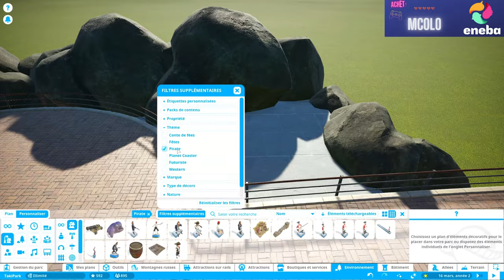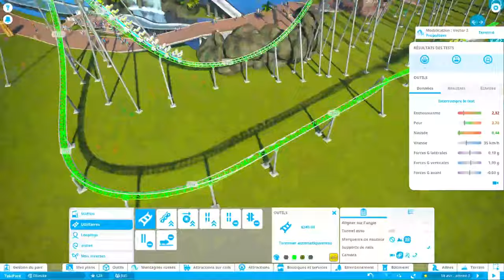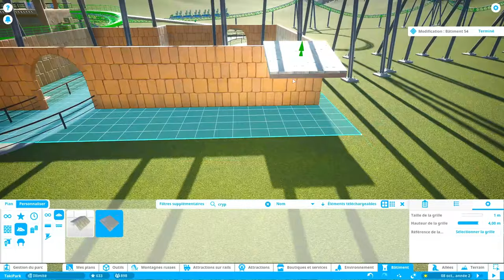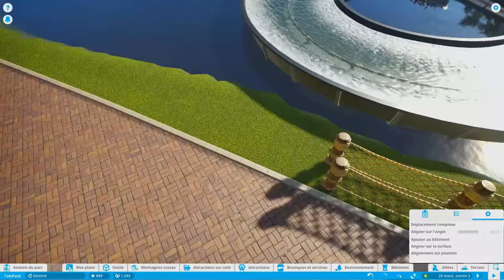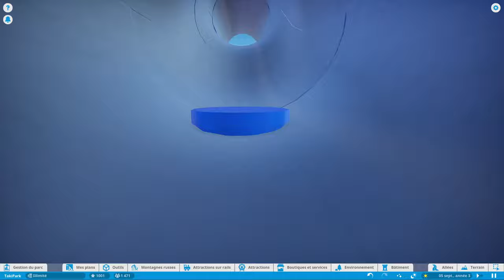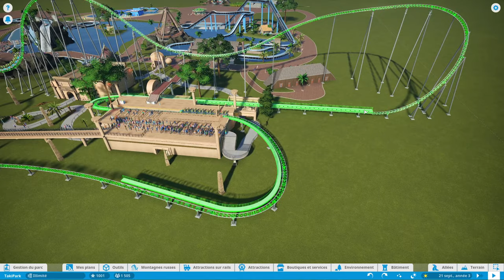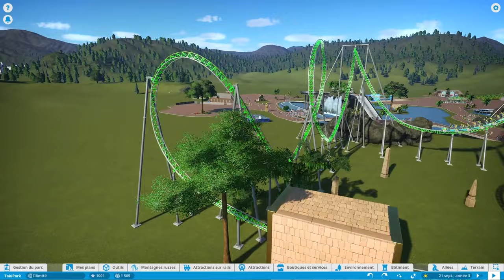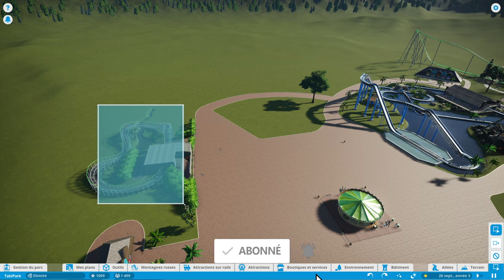Planet Coaster : Construction du premier coaster tropical ! 🌴🎢 - TakiPark #2